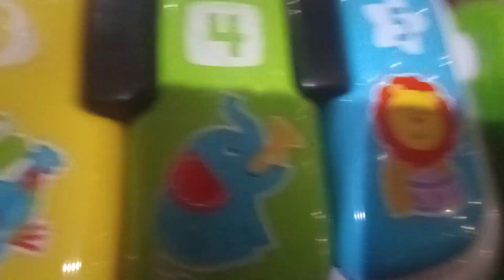Fisher Price Kick And Play Piano